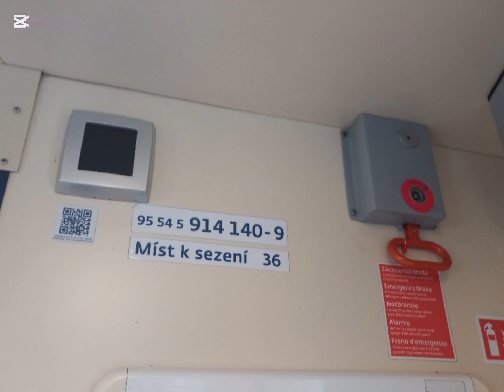Hlášení v jednotce 814 140 (Mladá Boleslav - Mělník)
Slíbené video z 814 jedoucí z Mladé Boleslavi do Mělníka je konečně tu. Přeji příjemnou zábavu😊.

0:00 Příští stanice Bukovno, ZNZ
0:12 Příští stanice Bukovno, ZNZ
0:24 Příští stanice Líny, ZNZ
0:36 Líny, ZNZ
0:44 Příští stanice Katusice
0:49 Katusice
0:55 Příští stanice Skalsko
1:01 Skalsko
1:07 Příští stanice Sudoměř u Ml.Boleslavi, ZNZ
1:22 Příští stanice Sudoměř u Ml.Boleslavi, zastavíme
1:31 Příští stanice Trnová, ZNZ
1:43 Trnová, ZNZ
1:52 Příští stanice Vrátno, ZNZ
2:02 Vrátno, ZNZ
2:07 Příští stanice Skramouš, ZNZ
2:19 Skramouš, ZNZ
2:29 Příští stanice Mšeno
2:36 Mšeno
2:42 Příští stanice Kanina, ZNZ
2:54 Kanina, ZNZ
3:02 Příští stanice Živonín, ZNZ
3:14 Živonín, ZNZ
3:23 Příští stanice Nebužely, ZNZ
3:35 Nebužely, ZNZ
3:44 Příští stanice Lhotka u Mělníka
3:52 Lhotka u Mělníka
3:58 Příští stanice Lhotka u Mělníka zastávka, ZNZ
4:12 Lhotka u Mělníka zastávka, ZNZ
4:23 Příští stanice Hleďsebe, ZNZ
4:35 Hleďsebe, ZNZ
4:43 Příští stanice Mělnická Vrutice, ZNZ
4:57 Mělnická Vrutice, ZNZ
5:08 Příští stanice Velký Borek, ZNZ
5:20 Velký Borek, ZNZ
5:30 Příští stanice Mělník, konečná stanice
5:39 Mělník, konečná stanice, prosíme vystupte